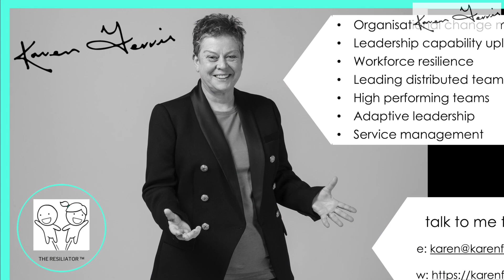COVID 2. Expect The Unexpected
It only took 2 years and 9 months for COVID-19 to finally seek me out.

What takeaways do I have to share?